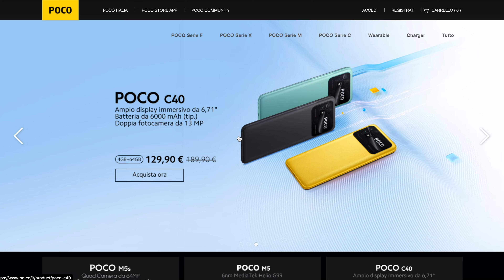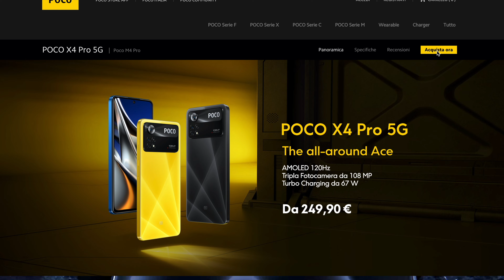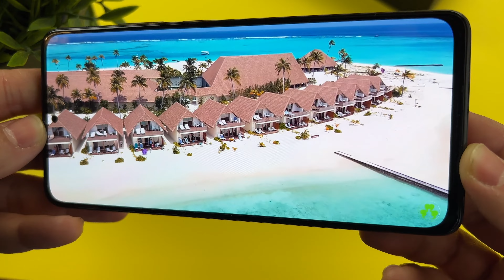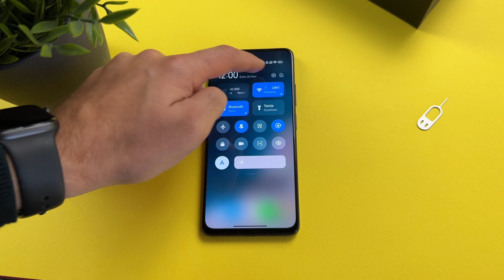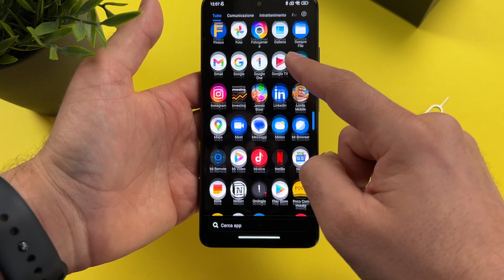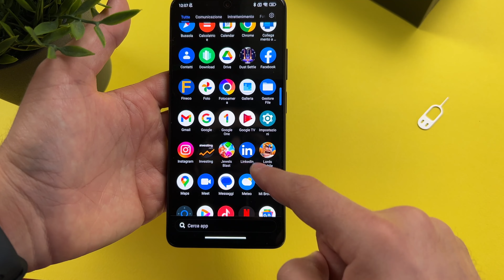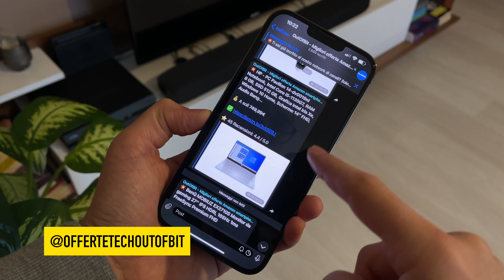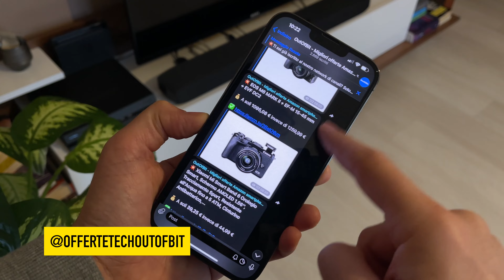6 MESI CON POCO X4 PRO 5G: RECENSIONE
Poco X4 Pro 5G è uno smartphone equilibrato che mette a disposizione un ottimo display, una autonomia eccellente, un hardware all’altezza della sua fascia di prezzo ed una fotocamera discreta. Non è perfetto, ma a 299 euro è difficile trovare di meglio.
Durante la settimana del Black Friday sarà inoltre possibile acquistarlo scontato sul sito di Poco a soli 249 euro, contro i 299 a cui viene venduto solitamente su Amazon.

Timestamps:
0:00​ Intro e promo Black Friday
1:42 Dotazione completa e batteria super
2:54 Viva le linee squadrate
4:41 Finalmente un display Amoled
6:10 Hardware bilanciato
7:24 Utilizzo quotidiano equilibrato
8:46 Bene le foto, meno i video
10:28 Conclusioni: a chi lo consiglio